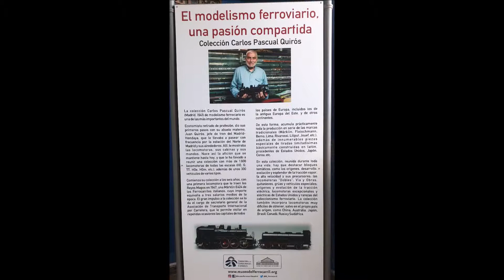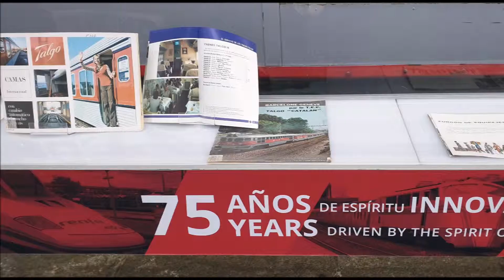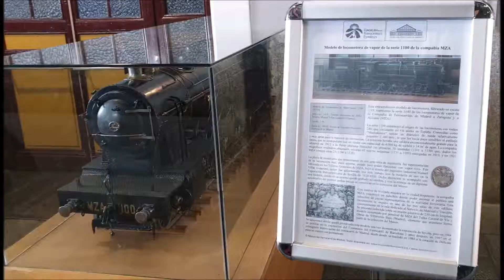Museo del Ferrocarril de Madrid, trenes en miniatura.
Museo situado en el Paseo de las Delicias donde se puede ver, además de otras piezas, la Colección de trenes en miniatura de Carlos Pascual Quirós
02 de marzo de 2019